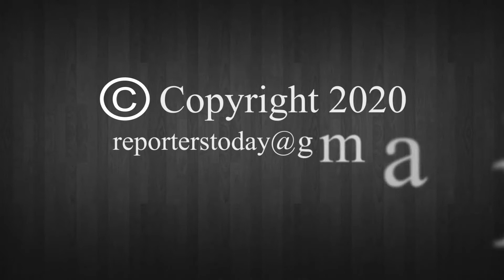ପ୍ରଥମ ବିଜେପି ପଦାଧିକାରୀ ବୈଠକ ଅନୁଷ୍ଠିତ